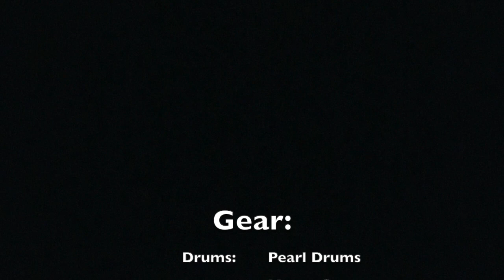Forever Grateful (Drum Cover) - Great Songs Of Praise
Great Songs Of Praise series cover from the Integrity Music album: Declare His Majesty

Soloist: Marty Nystrom

Musicians:
Carl Albrecht - Drums & Percussion (Original)
Tom Brooks - Keyboards & Piano
Jon Clarke - Woodwinds
John “J.” Hayes - Guitar
David Hillburg-Beatty - Lead Trombone
Jay Hungerford - Bass
Chris Jaudes - Lead Trumpet
New Earth Orchestra - Brass & Strings

Background Vocalists:
Leanne Albrecht, Debbie Amundson, Anne Barbour, John Barbour, Jim Bullard, Jeff Hamlin, Charlie LeBlanc, Jill LeBlanc, Lenny LeBlanc, Jamie Owens-Collins, Kelly Willard

This is the studio version Produced and Arranged by Tom Brooks

                             Gear:
Drums: Pearl Session Studio Select Series
Snares: Mapex Black Panther Sledgehammer
Cymbals: Diril Cymbals
Drumheads: Code Drumheads
Drumsticks: Vic Firth Extreme 5AN
Percussion: LP Percussion
                      Treeworks Chimes
In-Ears: CTM IEM's A7 Series
          GruvGear
          Fusion Bags
Recording Software: Logic Pro X
USB Interface: Behringer U-Phoria UMC 1820
Microphones: Shure Beta-52 (Kick)